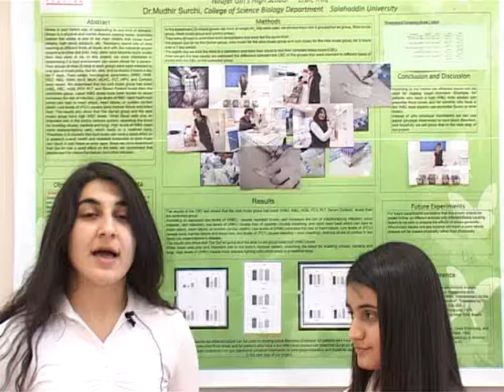Effects of Stress on Hemotological Parameters